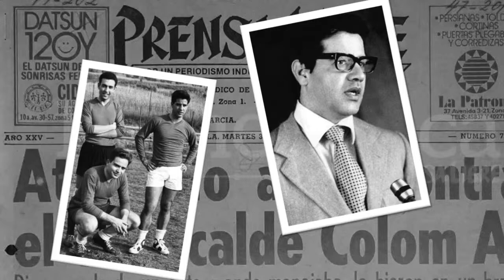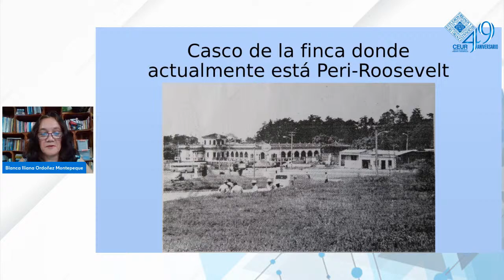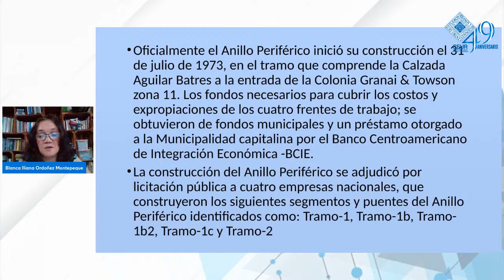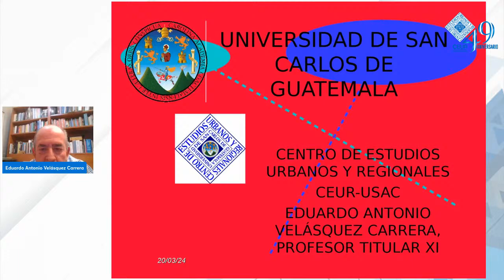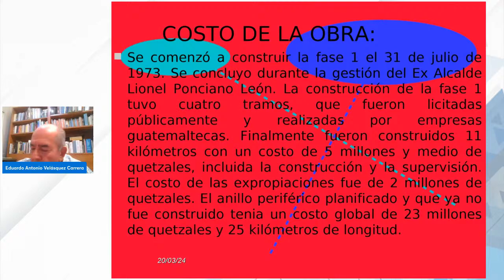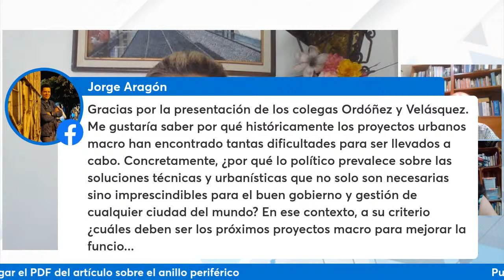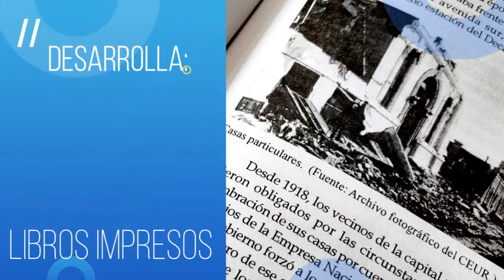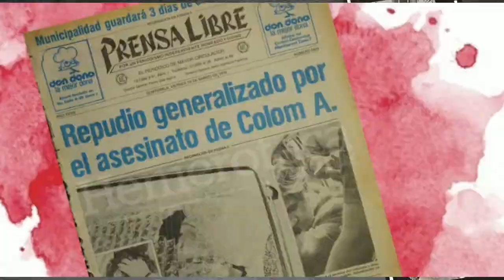Homenaje Conmemorativo a Manuel Colom Argueta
HOMENAJE CONMEMORATIVO A
Manuel Coloma Argueta

Sus aportes en la construcción del Anillo Periférico.

PARTICIPAN:
Dra. Amanda Morán Mérida
Licda. Iliana Ordoñez Montepeque
Dr. Eduardo Velásquez Carrera

** Se otorgará diploma de participación y PDF "El Anillo Periférico en la Ciduad de Guatemala 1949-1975"